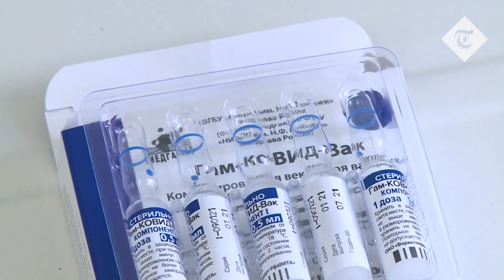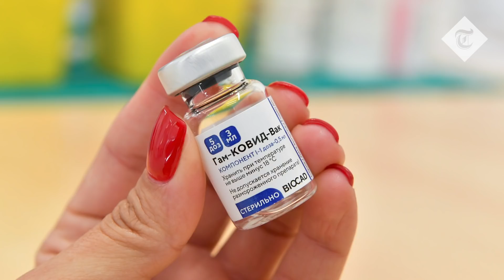Russia's Sputnik vaccine: What do we know about the Covid jab? | Q&A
Greeted with scepticism in the summer, the Russian jab is now being considered for use by Germany and France.

There was much scepticism about the Russian Sputnik V vaccine when it emerged on the world stage last summer and was hailed as the first vaccine to be approved against Covid.

Russian president Vladimir Putin gave the vaccine the go-ahead before phase one or two trial results had been published and final phase three trials - which are all important for establishing safety and efficacy - had even begun.

Russian officials either took a massive gamble or had access to early data when they began vaccinating their citizens in December. But this was a gamble that appeared to have paid off when the researchers behind Sputnik, named after the satellite that Moscow sent into orbit in a world-first in 1957, published promising phase three results in February.

So promising, in fact, that Germany and France are now in talks with Russia over introducing the vaccine into their programmes. Other countries that have already started using the jab include Argentina, Hungary and Pakistan.

The results published in the peer-reviewed Lancet - based on a trial of 14,964 people who had the vaccine and 4,902 who had a placebo - show that the jab is 91.6 per cent effective at preventing infection. This compares to around 70 per cent for the AstraZeneca jab and 95 per cent for the Pfizer shot.

Watch the video with The Telegraph's Global Health Security Deputy Editor to hear her answer questions about the vaccine's safety, where it is used around the world and whether it might be used in the UK.